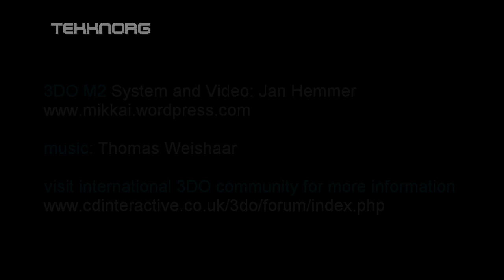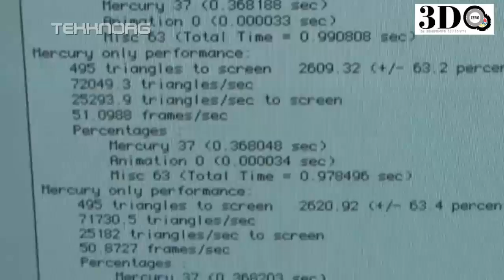3DO M2 / Panasonic - part 7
Testing some csf and utf files inside of the 3.0 SDK with the M2 development system / proto ctrl pad. video - intromusic by Thomas Weishaar.